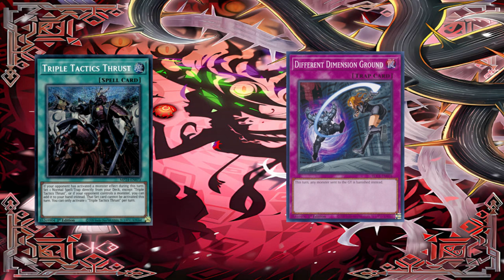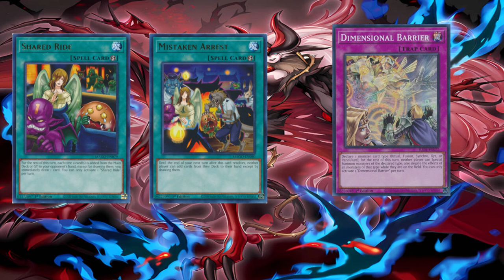Yugioh Autumn Season 2024